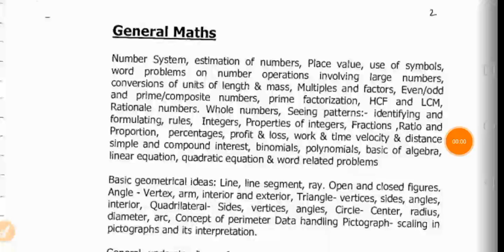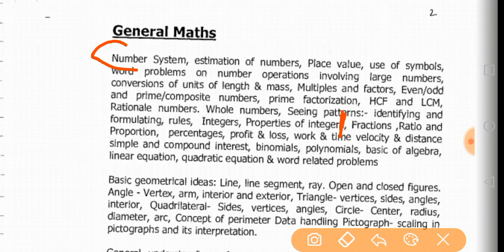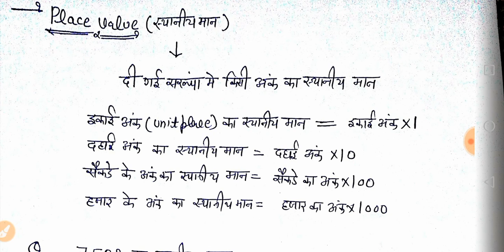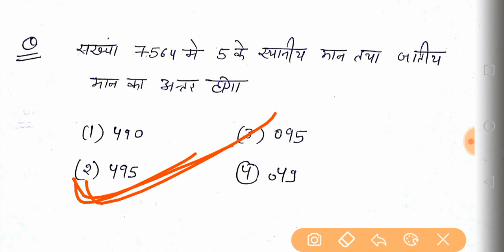Mathematics|Number System For KVS PRT 2018|CTET|HTET|UPTET|RPSC 1st grade|PSTET By Aman Narang